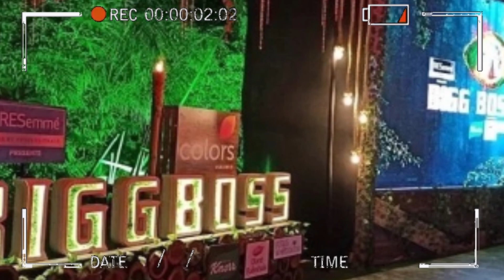Bigg Boss 15 | 20th October 2021 Full Episode | Tejasvi & Karan Big Fight with Jay & Pratik Task